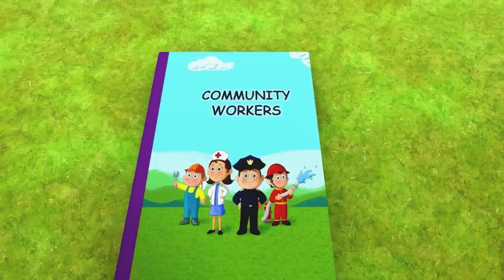Community Helpers Song - Little Angel Kids Songs & Nursery Rhymes